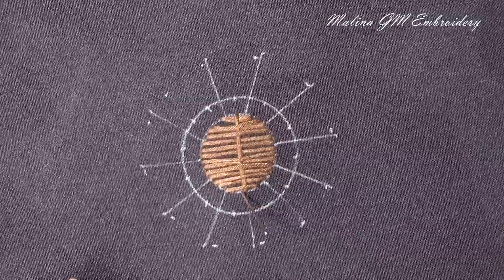3D Embroidery - How to embroider a sunflower flower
3D Embroidery - How to embroider a sunflower flower
0:01  flower center DMC - 801 6 strands
2:28  sunflower petals  DMC - 444 6 strands
4:14  sunflower petals  DMC - 973 6 strands (Second row of petals)
5:30 - wrong side
5:39  flower center DMC - 640 3 strands
pattern -
flower size 7 X 7 cm
Stitches:
Checkered Stitch
Loops Buttonhole stitch
french knot